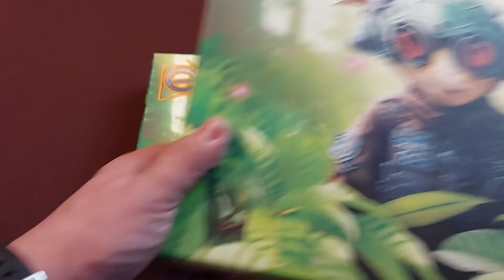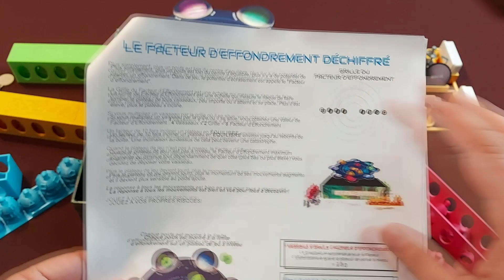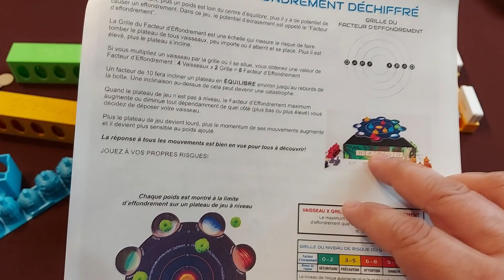Exoland - Présentation du jeu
*Cette vidéo a été commanditée par Les Éditions Momentum*

Je vous invite à aller voir la campagne de sociofinancement à l'adresse suivante

Titre : Exoland (2023)
Concepteur : Herb Stanway
Éditeur : Les Éditions Momentum
Nombre de joueurs : 2-4 joueurs
Durée : 20-40 minutes
Âge suggéré : 8 ans et +